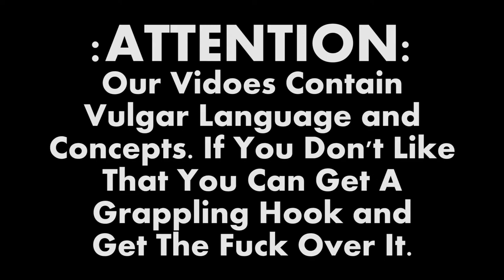TKS on YouTube Trailer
Welcome to TKS on YouTube! This is our trailer quickly going over all the great things coming up for you all to feast your eyes upon!